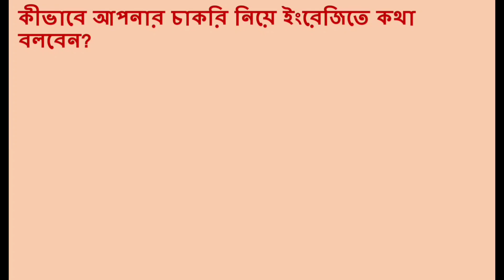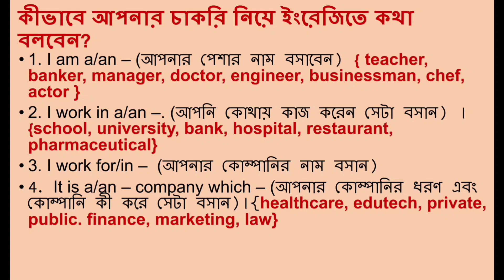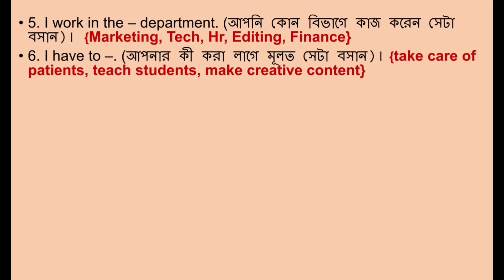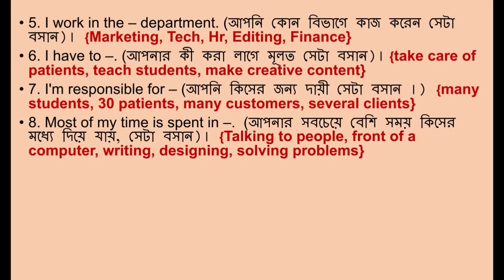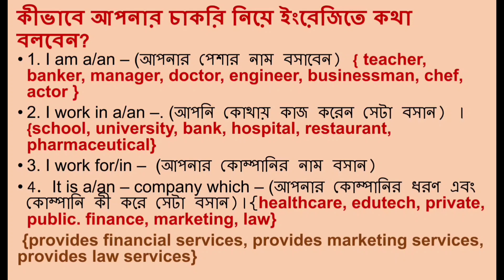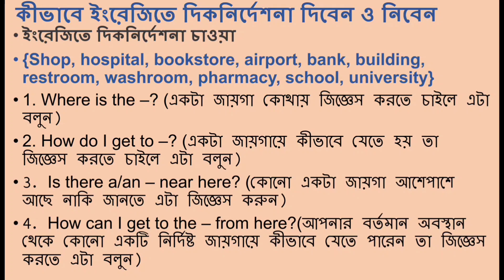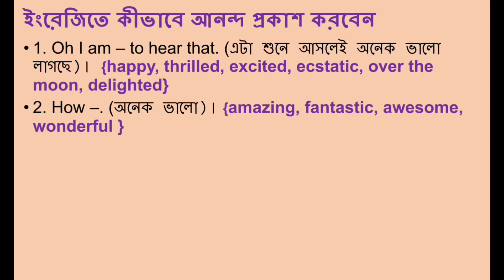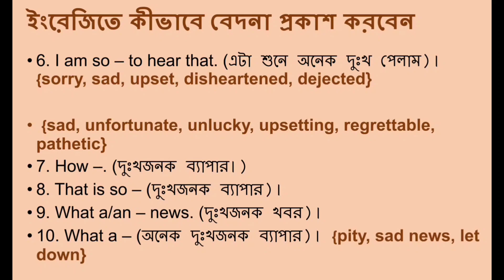Easy Conversation Level - 5| How to communicate about your job, good and bad news| Spoken English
This video of spoken will develop your speaking capability. This is a important video of the spoken series that instructs the steps necessary  to achieve speak in English by overcoming the common mistake.

practice daily uses sentence,
daily use short sentence,
English learn,
daily use grammar practice
communicate with people
Spoken English